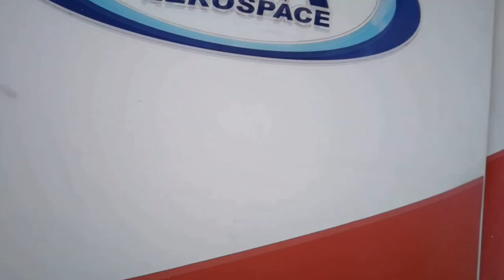First Solo HM Aerospace - MAHA659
This has been a long time coming. An experience that occurs once in a lifetime. On the 18th of August 2019,my instructor captain Eugene cleared me for my first solo, 15 flying hours after my first sortie. Not my best landing, but it was my first solo landing

Why did I choose this song? From the first moment I heard this song, I knew that this would be my first solo's music, reminding me to keep my eyes on the stars but my feet on the ground.

Credits to:
My parents who's always supporting me
My friends and family
Adrian for the footages